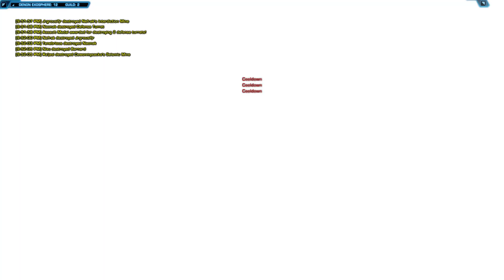Star Wars: Galactic Star Fighter Domination 01/29/2017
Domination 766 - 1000